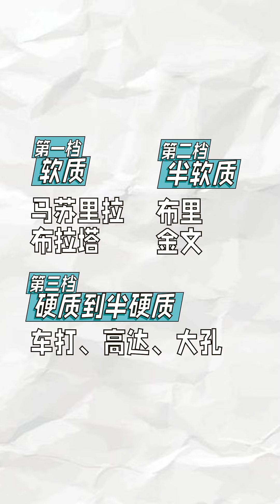Cheese platter with wine, from beginner to advanced 下酒天菜奶酪拼盘，从入门到进阶一次教会 | 曼食慢语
你们最爱的下酒菜都是什么呀？最近终于在家好好做了一次奶酪拼盘，不用开火很简单颜值也是超级高，很适合当作朋友聚会的下酒菜，马上奥运会了，在家看比赛的时候约上你的小伙伴一起试试吧～